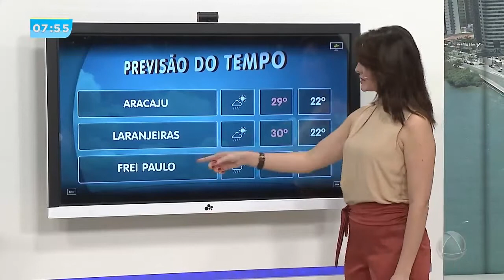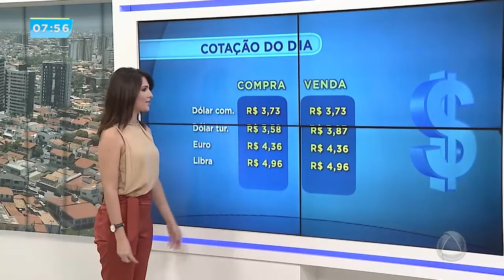SE NO AR - 31/05/18 - Bloco 01